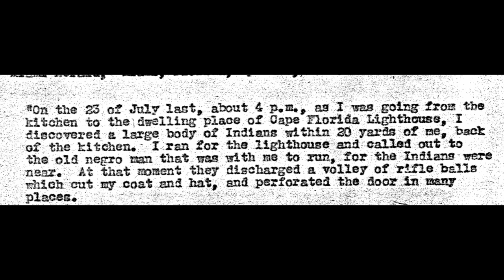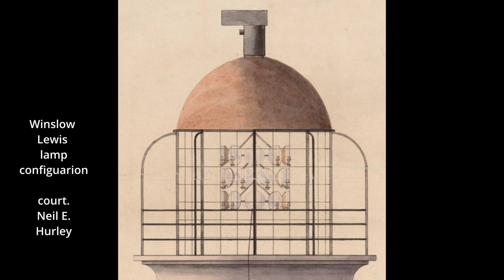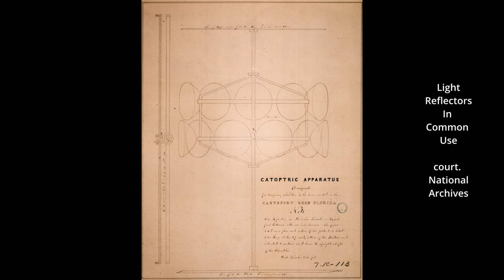The attack on the Cape Florida lighthouse, 1836.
Neil E. Hurley goes over the July 23, 1836 attack on the Cape Florida lighthouse